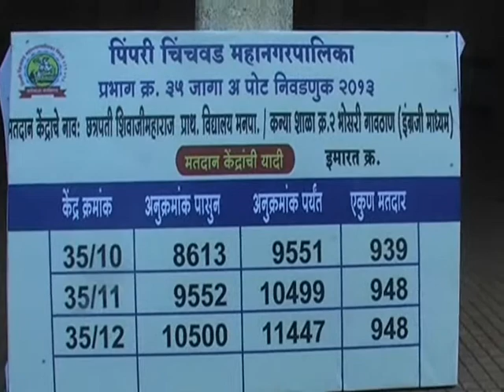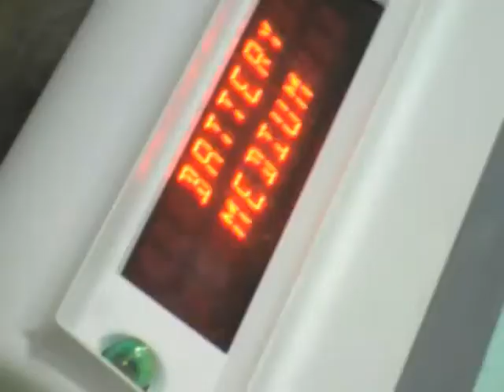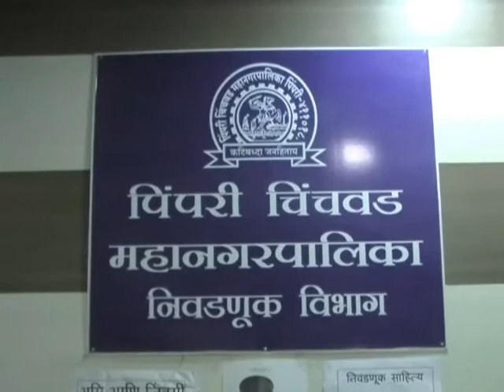राष्ट्रवादीच्या डॉ. श्रध्दा लांडे 3025 मतांनी विजयी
लांडे यांना 3988 तर कोतवाल यांना 963 मते
भोसरी गावठाण प्रभागाच्या (35 अ) ओबीसी महिला राखीव प्रवर्गासाठी झालेल्या पोटनिवडणुकीत राष्ट्रवादी काँग्रेसच्या डॉ. श्रध्दा लांडे यांनी शिवसेना-भाजप-रिपाई महायुतीच्या उमेदवार सारीका कोतवाल यांचा 3025 मतांनी पराभव केला. डॉ. लांडे यांना 3988 मते प़डली तर कोतवाल यांना 963 मतांवरच समाधान मानावे लागले. या निवडणुकीसाठी प्रतिष्ठा पणाला लागलेले आमदार विलास लांडे हे डॉ. लांडे यांच्या विजयाचे शिल्पकार ठरले आहेत.